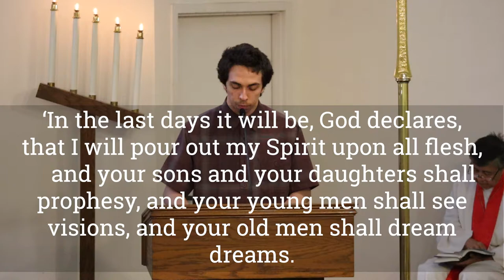Worship 06.05.2022 - Sermon: The Spirit Gives Us Lift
Psalm 104:24-35
Acts 2:1-21
John 14:16-17

Cross and Crown Lutheran Church
6723 Etiwanda Ave